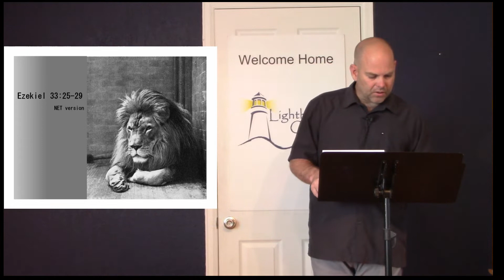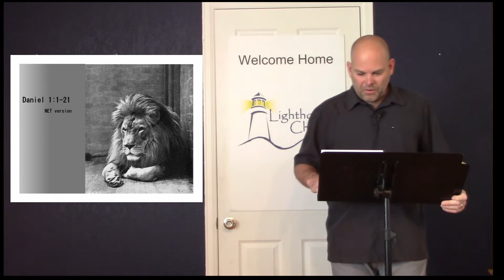Daniel1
New Series in Daniel   gods, kings, and the Ruler of all.

Daniel 1